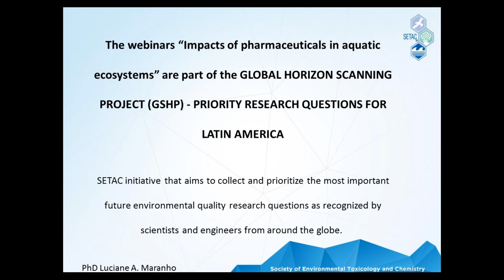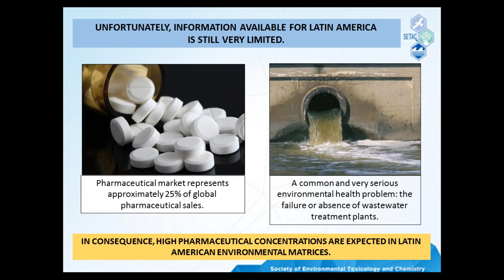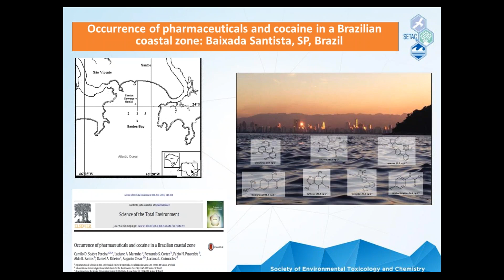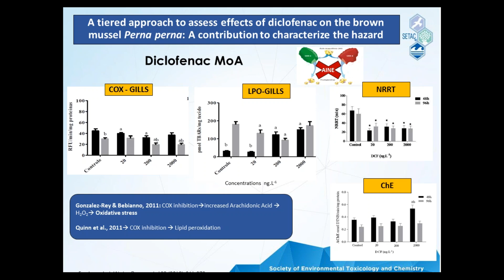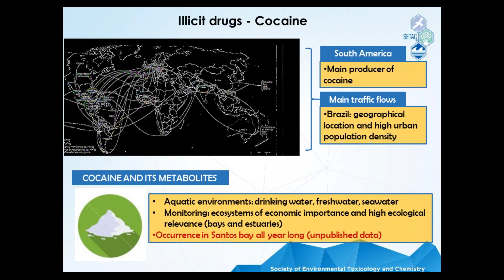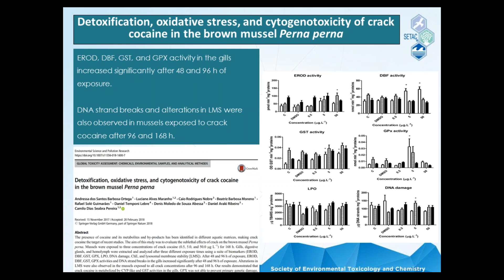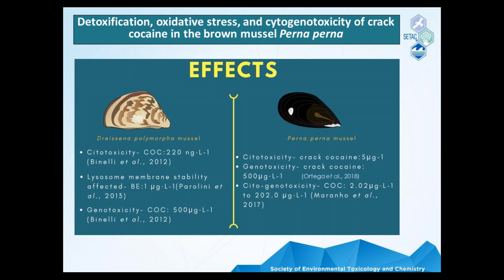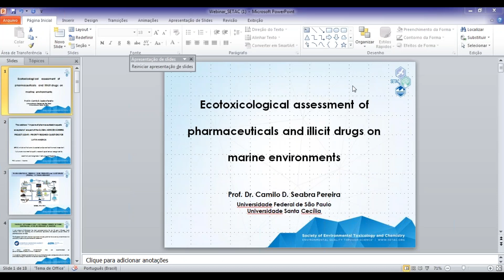Ecotoxicological Assessment of Pharmaceuticals and Illicit Drugs on Marine Environments